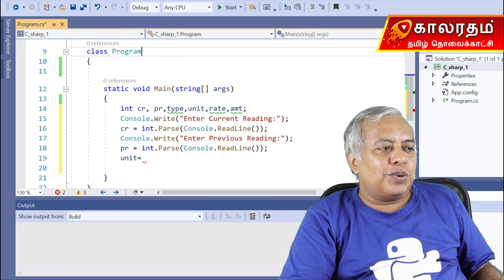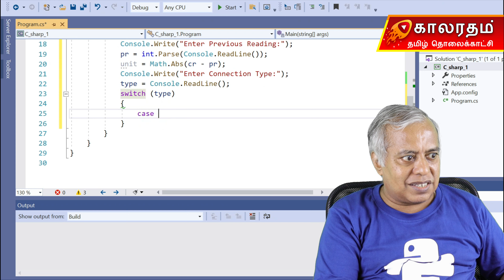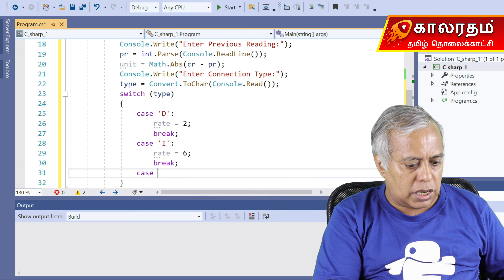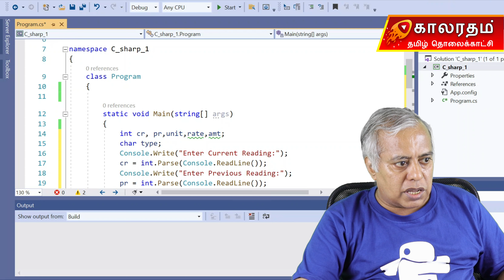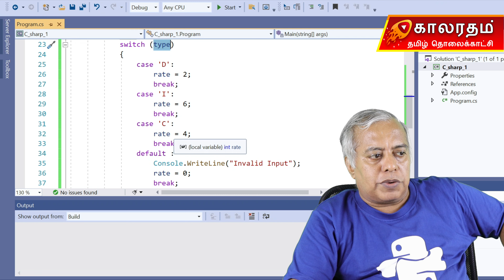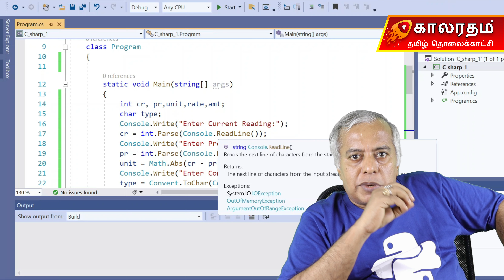Switch Case in C# Explained in Tamil | சி ஷார்ப் தமிழில் | Ramadurai Vasu M.A, M.Phil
C# Switch Statements
C# in Tamil Full Course Videos Links:
சி ஷார்ப் தமிழில் வழங்குபவர்:
Ramadurai Vasu M.A, M.Phil
Senior Software Training Consultant
||| பைத்தான் கற்றுக் கொள்ளுங்கள் | Python |||
காலரதம் தமிழ் தொலைக்காட்சியில் சி-ஷார்ப் மட்டுமல்ல பைத்தான் கற்றுக்கொள்ளவும் வீடியோ தொடர் வெளியிட்டுள்ளோம், முழுமையாக பைத்தான் கணினி மொழியை தாய் தமிழில் கற்றுக் கொள்ள இந்த லிங்கை பார்க்கவும்:

||| ஜாவா கற்றுக் கொள்ளுங்கள் | Java |||
காலரதம் தமிழ் தொலைக்காட்சியில் பைத்தான் மட்டுமல்ல ஜாவா கற்றுக்கொள்ளவும் வீடியோ தொடர் வெளியிட்டுள்ளோம், முழுமையாக ஜாவா கணினி மொழியை தாய் தமிழில் கற்றுக் கொள்ள இந்த லிங்கை பார்க்கவும்: